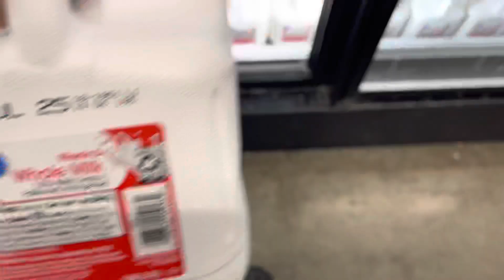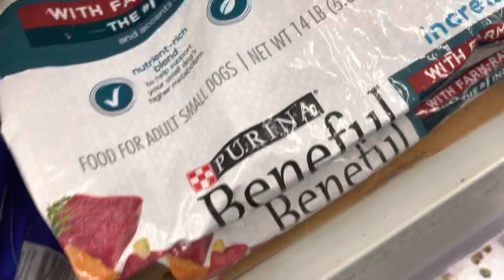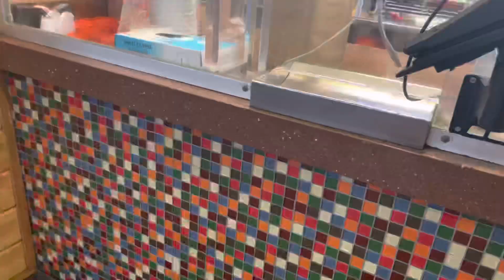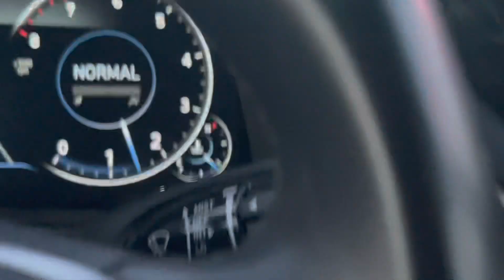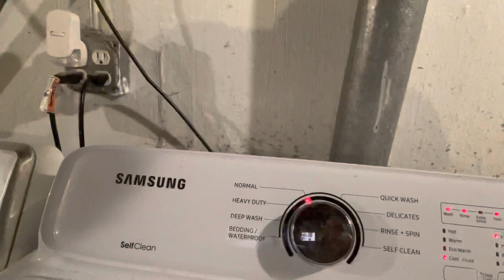Small grocery stop + drama at Popeyes|| She called the police!!